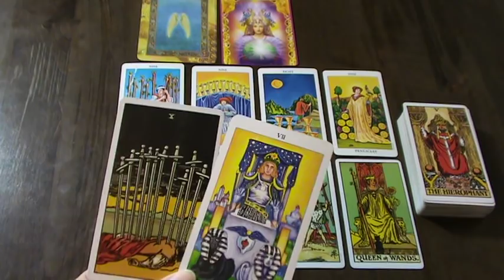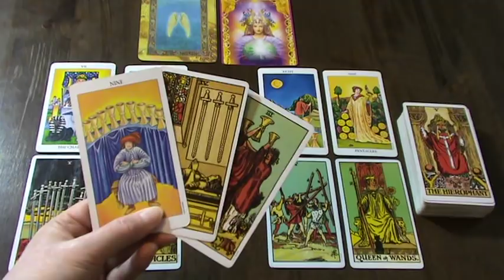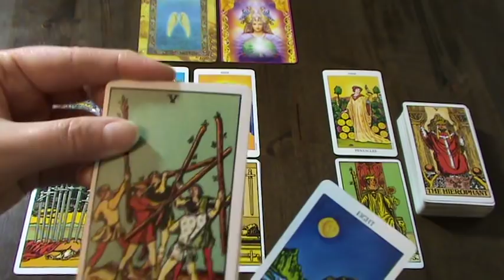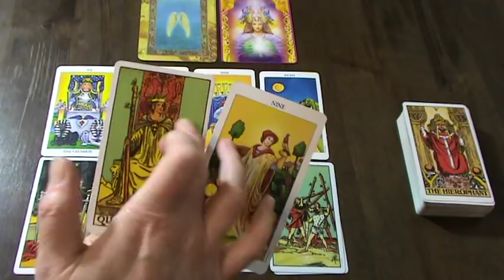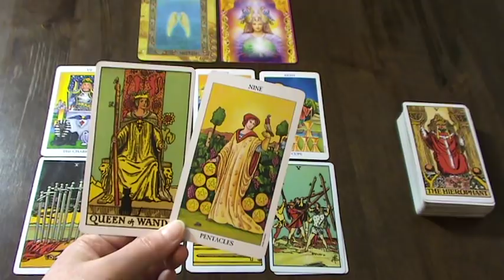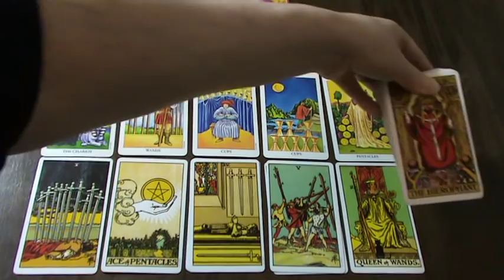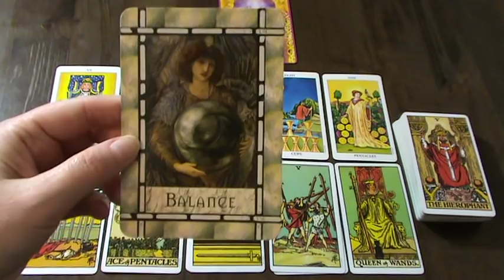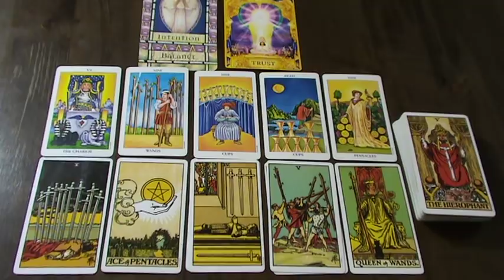AQUARIUS WEEKLY TAROT "NEW BEGINNINGS! HAVE FAITH!" May 27th - June 2nd 2019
Ria xx